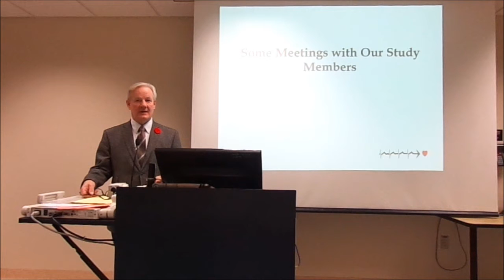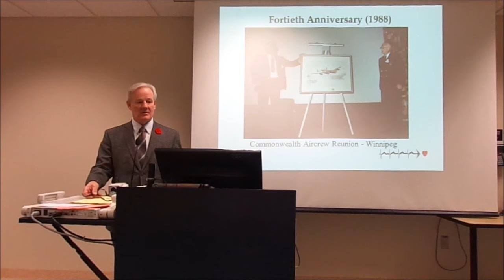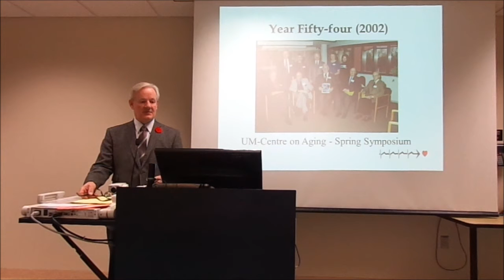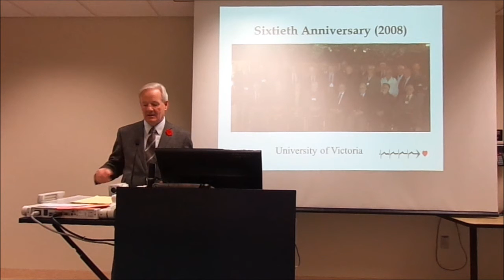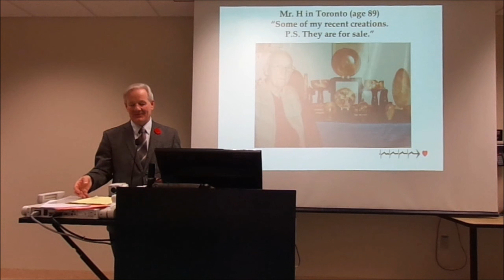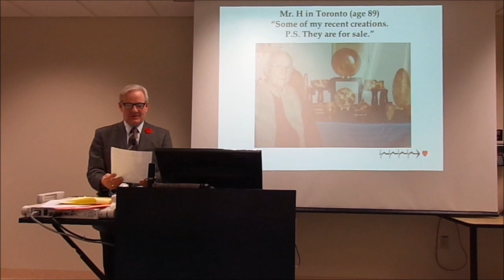MFUS Colloquium Part 8 - The Members